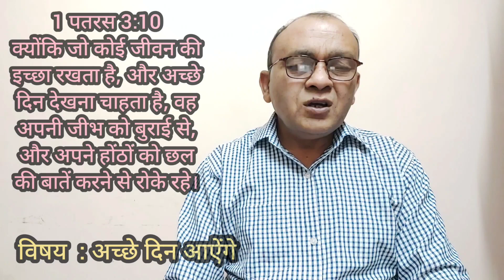अच्छे दिन ऐसे आऐंगे | Good days will come | Brother Raj Massey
हमारे प्रधान मंत्री श्री मोदी जी ने 2014 में वादा किया था, कि अच्छे दिन आएंगे। किन्तु नहीं आए बल्कि और भी खराब दिन आ गए आज बाइबल से जानेंगे कि अच्छे दिन कैसे आते हैं?
आप यह वीडियो देखिए और शेयर भी कीजिए।
धन्यवाद।

मेरे हिन्दी चैनल "Brother Raj Massey" में आपका स्वागत है। सबसे पहले मैं आप सभी हृदय से धन्यवाद करता हूँ, कि आप सभी ने मुझे अपने स्नेह, आदर और साथ दिया है। परमेश्वर आप सभी को  आशीष दें और आपको आत्मिक उन्नति प्रदान करें। मेरे इस चैनल का और मेरा (Pastor Raj Massey का) यह उद्देश्य है, कि आपको बाइबल की अधिक से अधिक जानकारी मिल सके और आप बाइबल के उन भेदों को समझ सकें जिनका समझना बहुत कठिन कार्य है। मैं अपनी पूरी कोशीश करूंगा, कि वफादारी और ईमानदारी से आपको परमेश्वर के वचन से अवगत कराता रहू। आपके पास यदि कोई टॉपिक है और आप उस टॉपिक के ऊपर वीडियो में कुछ देखना और सुनना चाहते हैं तो मुझे मैसेज के द्वारा सूचित करें ताकि मैं आपके विषय के ऊपर भी कोई वीडियो बना सकु। किन्तु यदि कोई विषय ऐसा होगा जिस से कि बहस हो या किसी Pastor  का अपमान हो तो ऐसी वीडियो मैं नहीं बना पाऊँगा उसके लिए मैं क्षमा प्रार्थी हूँ।
धन्यवाद।